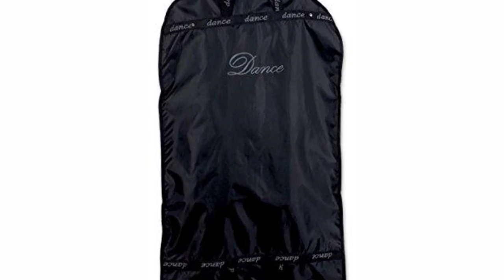"Dance" Garment Bag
Brand: DanceNwear
Color: black
Features:

Folds and snaps to half length for easy transport
Features hanger ring, nylon web handles
Front full length zip closure and I.D. pocket
Dance screenprint on the bag and straps
Measures: 24" x 42.5"

Details: Folds and snaps to half length for easy transport. Features hanger ring, nylon web handles. Front full length zip closure and I.D. pocket. Dance screenprint on the bag and straps. Measures: 24" x 42.5"

Product type:  Luggage
Brand: DanceNwear
Weight:n/a
Sku:B011F90G4E
 Note : Color May be slightly different due to photography lighting